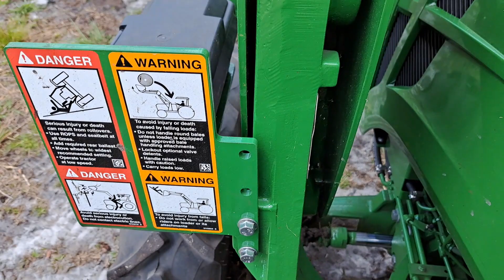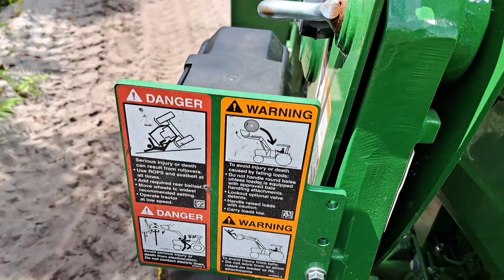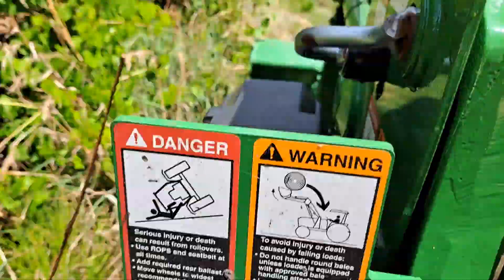En el campo